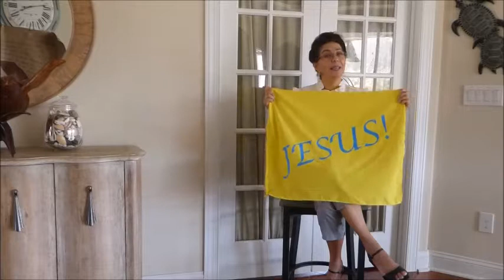LEVEL 4 COURSE EVALUATION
DFH Level 4 . 2019